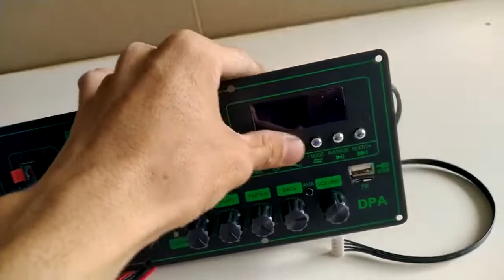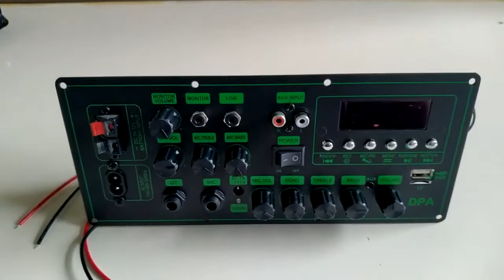mạch loa kéo cưc HOT LIVESTREAM chỉnh BASS TREBLE MIC karaoke có CHỐNG HÚ nguồn xung 220V